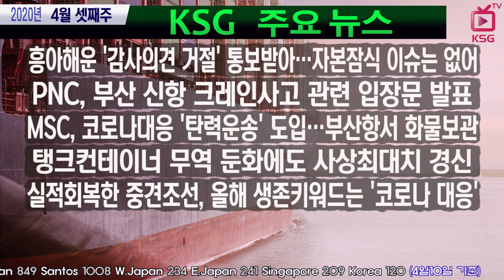흥아해운 '감사의견 거절' 통보받아…자본잠식 이슈는 없어 / KSG NEWS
PNC, 부산 신항 크레인사고 관련 입장문 발표
MSC, 코로나대응 '탄력운송' 도입…부산항서 화물보관
탱크컨테이너 무역 둔화에도 사상최대치 경신